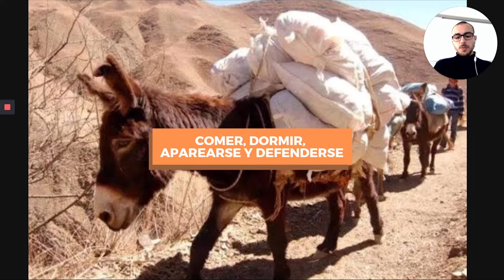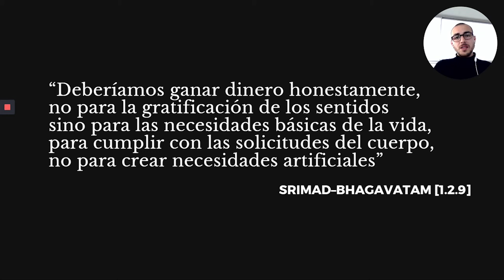El trabajo | Como función metafísica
Les traigo un nuevo video reflexionando sobre el trabajo y su verdadera función en la vida.

El trabajador fruitivo es así.
Él está muy ocupado en la oficina, y si usted le quiere ver, dirá:
“Estoy muy ocupado”.
Luego, ¿cuál es el resultado de estar tan ocupado? Él
toma dos pedazos de pan o tostadas y una taza de café, ¿y para
obtener eso está tan ocupado? Él no sabe por qué está tan
ocupado.
En el libro de cuentas encontrará que el balance fue de
un millón de pesos y que ahora es de dos millones. Con esto él
está satisfecho, pero sólo tomará dos tostadas y una taza de café, y
trabajará muy duro.
Eso es lo que se supone que es un karmi,
asnos, trabajan como asnos sin ningún propósito en la vida.

De "Los Secretos de un Yogui" A.C. Bhaktivedanta Swami Prabhupada